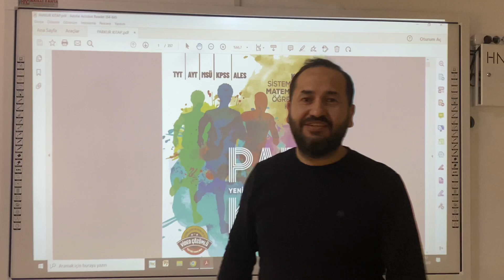METİN YAYINLARI TYT PARKUR ÇÖZÜMLERİ !!!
METİN YAYINLARI TYT MATEMATİK PARKUR ÇÖZÜMLERİ !!!